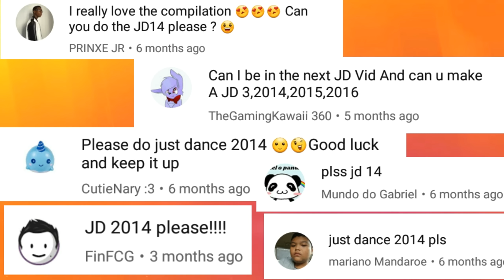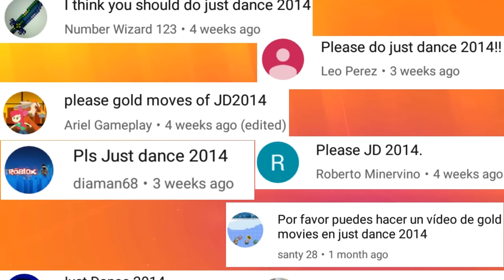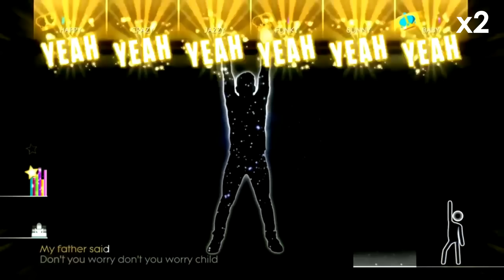Just Dance 2014 - Gold Moves Compilation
Uploaded on 4/20. Nice 💯

Enjoy the 2nd longest GM video in the series in awesome 1440p60fps!

Can this video get to 500k views?!

All YT channels:
ArthurVideoSong
BowserBikeJustDance
Kelvin Jaeder
Rfmickinelyport Gameplays
RJGaming
MrGamingGalaxy1
Aleksey Snork
JD_Joshua 4148
Humberto Contreras
JustDanceMichael345
Rodrigo Takashi
DanceCheesecake
GameOn
Just Dance Official